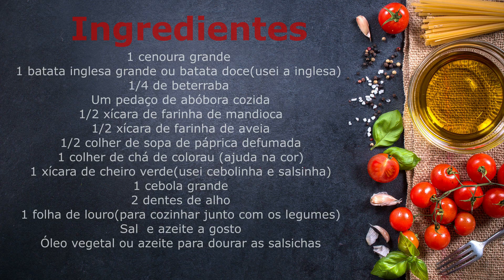Salsicha vegana,muito prática acessível e não precisa de plástico - Ep 17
Cada receita deste canal é feita com muito carinho. A nossa proposta é sempre trazer comidinhas gostosas e acessíveis , desta forma mostramos que a alimentação com base em vegetais é simples.🥦🍉🥕🍐🍒 Compartilhe sempre receitas veganas, deste canal e de outros , assim vamos fortalecendo cada vez mais o veganismo! Go vegan!😘💚

Ingredientes
1 cenoura grande
1 batata inglesa grande ou batata doce(usei a inglesa)
1/4 de beterraba
Um pedaço de abóbora cozida
1/2 xícara de farinha de mandioca
1/2 xícara de farinha de aveia
1/2 colher de sopa de páprica defumada
1 colher de chá de colorau (ajuda na cor)
1 xícara de cheiro verde(usei cebolinha e salsinha)
1 cebola grande
2 dentes de alho
1 folha de louro(para cozinhar junto com os legumes)
Sal e azeite a gosto
Óleo vegetal ou azeite para dourar as salsichas